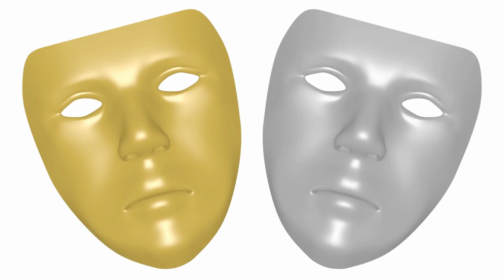Best Brahmanandam Quotes To Help You To Achieve your dream | AR FM | motivational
🤷‍♀️🎁Free Design Tool: Presentations, Video, Social Media | Canva
As an added bonus, you also get a free 45-day trial of Canva Pro if you haven’t made the upgrade yet